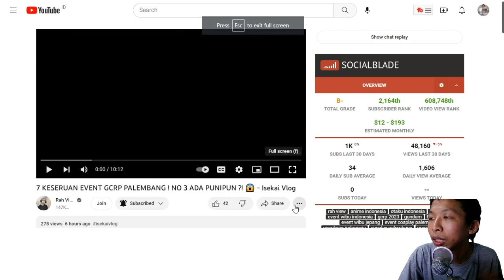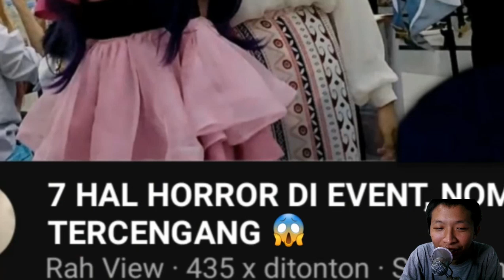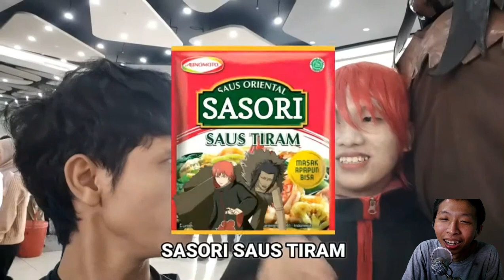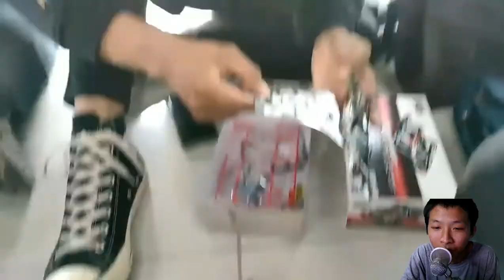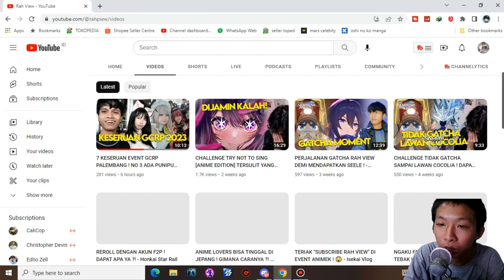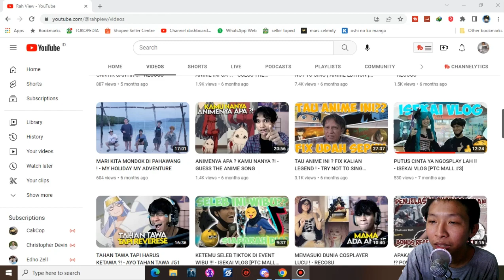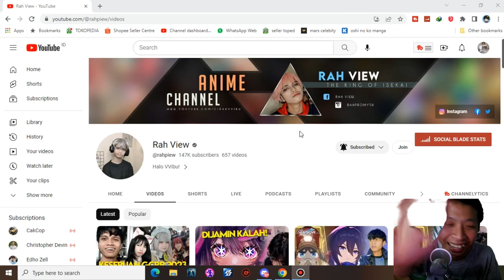Cerita Di Balik Vlognya Bang @rahpiew - Reaction Konten